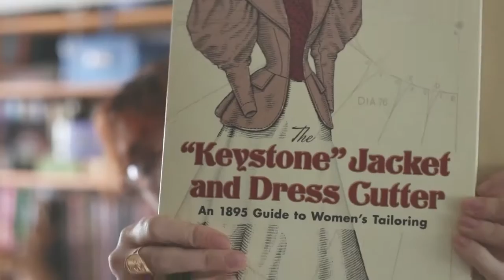Découvrez la chaîne Youtube de : Green Martha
Cette chaîne Youtube vous propose : "couturière sur mesure. Je fais des robes de mariée, des corsets, des costumes historiques, des projets un peu fous. Je vous montre l'évolution de mon travail t les dessous de mon atelier !"

Le lien vers la vidéo-vitrine de la chaîne Youtube de : Green Martha
Nom de la vidéo : VLOG Couture - jupe de randonnée 1895 et cape Harry Potter

Nb suppression du contenu suivant par rapport à la vidéo en lien :
Black coffee
De Louis prima, joe wingy manone
Titulaire des droits d'auteur : SME
Passage 0:32-0:43

Descriptif lié à la vidéo-vitrine présenté ici :
Je vous amène dans mon atelier ! Je prépare une jupe de randonnée des années 1890... et subis une interruption pour urgence déguisement.

CHOSES INTERESSANTES

Pour faire le patron de ma jupe, j'ai utilisé une méthode de coupe de 1895, The "Keystone" Jacket and Dress Cutter. Vous pouvez le trouver sur Bookrepository